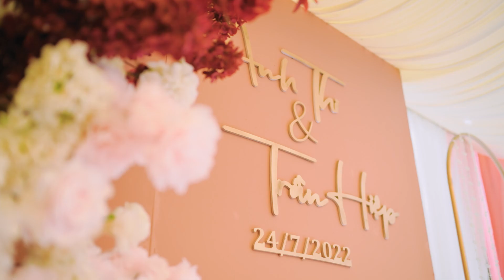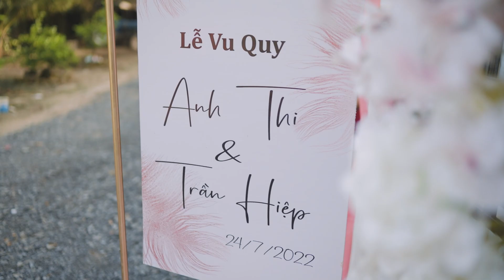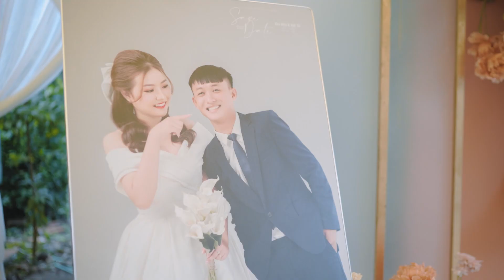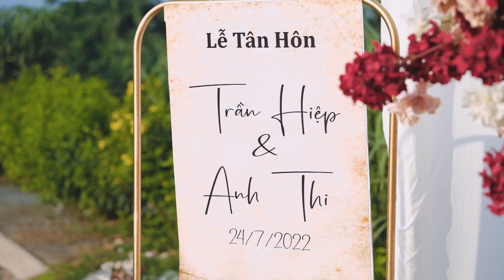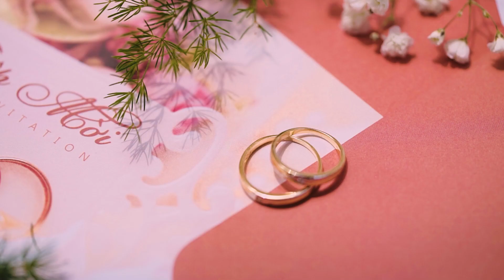Prewedding - Tran Hiep & Anh Thi [A Film By TiemFilmNho]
Ghi lại khoảnh khắc đẹp nhất trong ngày trọng đại của cô dâu và chú rể, Lưu giữ lại kỷ niệm ngày cưới, quý khách có thể liên hệ số điện thoại: 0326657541 (Tính)